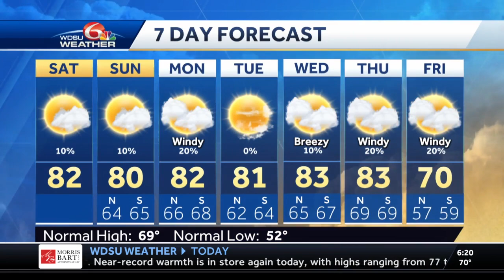Foggy start, Near-record warmth again today